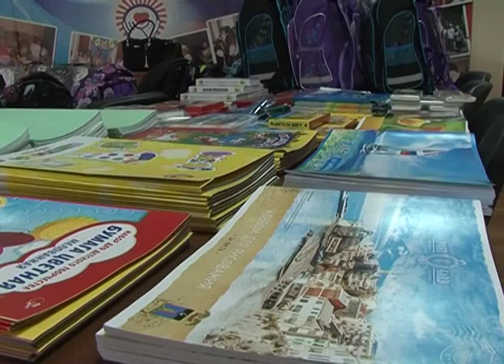Помощь в подготовке к школе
«Вместе в школу детей соберем». Акцию под таким названием инициировало управление социальной защиты населения Старого Оскола. Помощь оказывается ребятам из многодетных и малообеспеченных семей. Подробности у Григория Миронова.